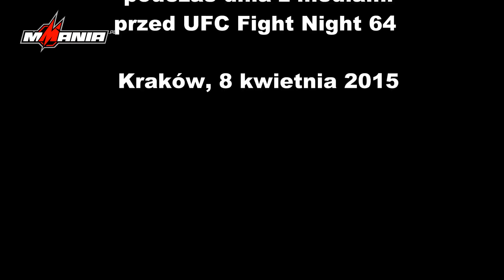MMAnia.pl. UFC. Daniel Omielańczuk o nowym wizerunku i gadżetach do zdobycia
Daniel Omielańczuk przed walką z Anthonym Hamiltonem o nowym wizerunku i możliwości zdobycia atrakcyjnych gadżetów po zwycięstwie na UFC Fight Night 64 w Krakowie (11 kwietnia 2015). A także o tym, że w jego narożniku pojawi się m.in. Michał Materla.